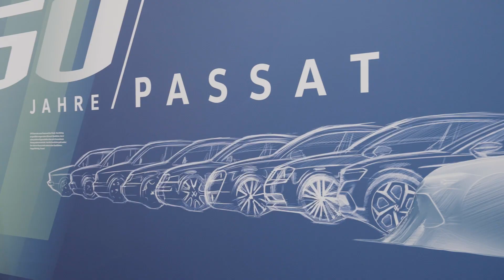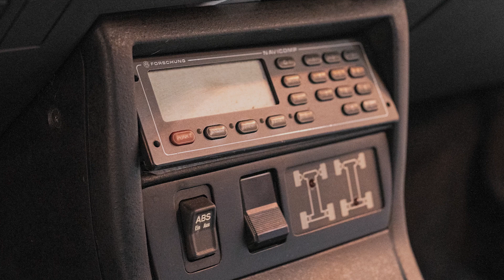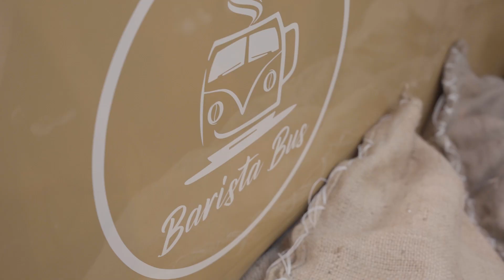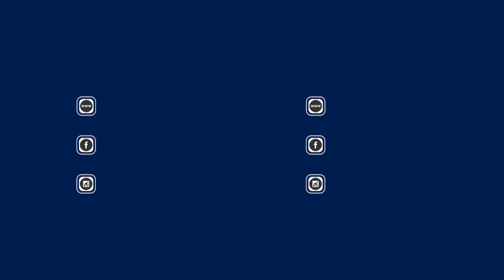Volkswagen Belgium op Techno-Classica in Essen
Techno-Classica was a blast, a blast from the past! Once again, Europe’s biggest classic car show lived up to its reputation with more than 1.100 exhibitors on 120.000 m2 of show-floor. Volkswagen took centre stage in Essen with a display dedicated to 50 years of Passat - expertly documented by Joke Boon from the Belgian Volkswagen Press Department is this video-report.